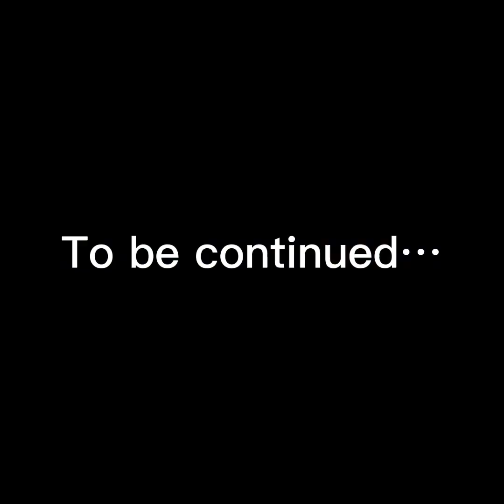Sophie and Xanders vaca part 2